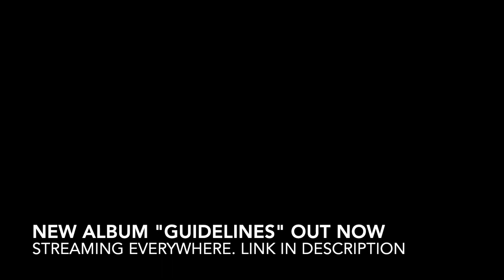Jujutsu Kaisen S2 Ep. 7 Reaction | Evening Festival